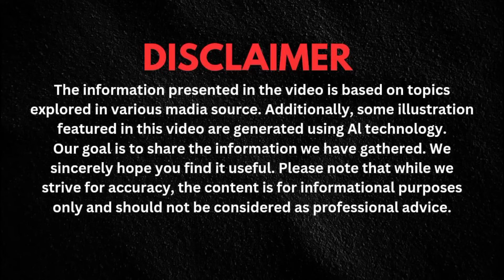2025 Dodge Super Bee: The Muscle Car Comeback You Didn’t See Coming!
2025 Dodge Super Bee: The Muscle Car Comeback You Didn’t See Coming!

Description: The 2025 Dodge Super Bee is back, blending raw power with modern technology. This legendary muscle car now packs an even more impressive punch under the hood, featuring a revamped V8 engine that promises jaw-dropping performance. The Super Bee’s bold, aggressive design pays homage to its iconic past while adding sleek, aerodynamic lines for the future. With advanced safety features, enhanced handling, and tech-forward interiors, the Super Bee 2025 offers both thrilling performance and everyday practicality for the ultimate driving experience.

Titles:

"2025 Dodge Super Bee Returns with Mind-Blowing Power!"

"The 2025 Dodge Super Bee Is Here to Dominate the Streets!"

"Legendary Power Revived: Meet the 2025 Dodge Super Bee"

"New Dodge Super Bee 2025: Unleashing the Beast Again!"

"This Isn't Just a Car: The 2025 Dodge Super Bee"

"The Dodge Super Bee is Back and More Powerful Than Ever in 2025!"

"2025 Dodge Super Bee: The Comeback Every Car Enthusiast Wanted!"

"Why the 2025 Dodge Super Bee is the Ultimate Muscle Car Revival"

"The 2025 Super Bee: Dodge’s Boldest Muscle Car Yet!"

"Feel the Power: Dodge Super Bee Roars into 2025 with a Vengeance"